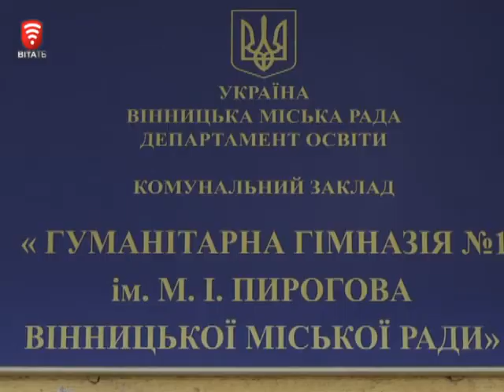Телеканал ВІТА новини 2014-10-21 Подарунок із зони АТО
Подарунок із зони АТО передали бійці 9-го батальйону тер оборони учням 1-ї школи гімназії. Так як ділитись воякам нічим віддали найцінніше прапор України який пройшов майдан та був на БМП підчас боїв на Сході. Синьо жовтий стяг привіз волонтер, батько одного із школярів.